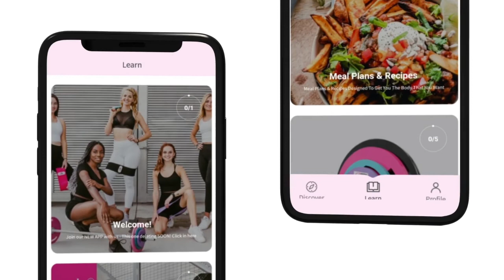SHRED FAT TABABTA CARDIO / 10 min to Cut Fat & Keep your Curves.